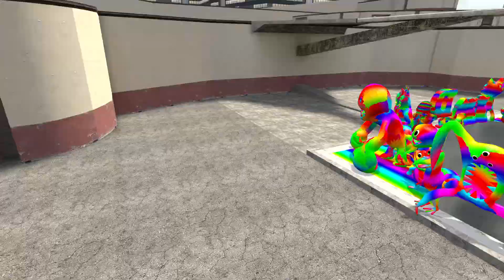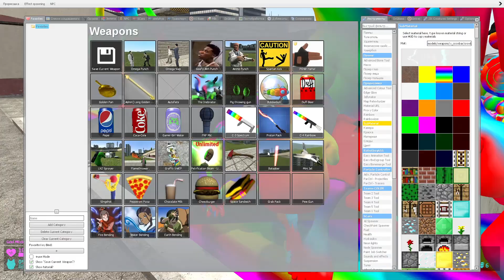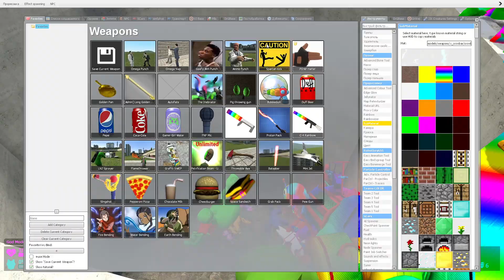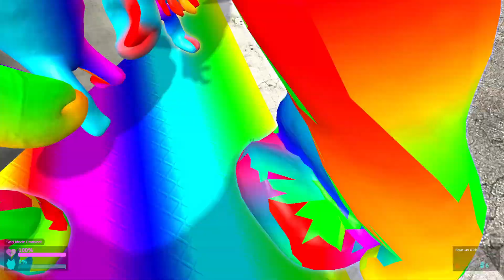☠️ SPIKES RAINBOW GARTEN OF BANBAN 2 FAMILY SPARTAN KICKING in Garry's Mod !